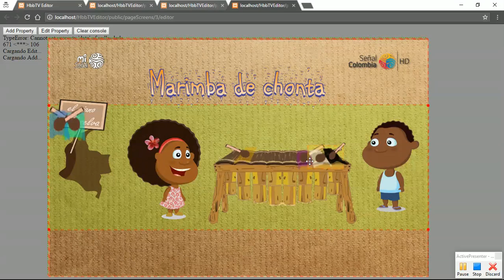HEd - How to edit the contents with the WYSIWYG editor?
HEd is a HbbTV editor. This video presents how to edit the widgets that are already created in the scenario.
To edit the position of the element you just have to select it and then drag& drop it. This also happend when you try to resize the elements.
Components are placed into containers, so they are organized to easy the development and to reuse the created code.